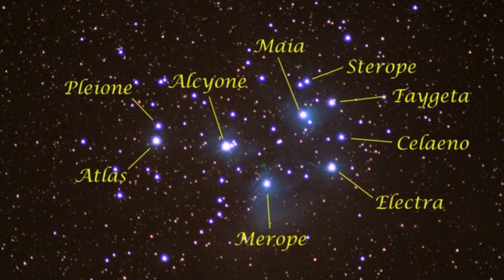The Pleiadian Perspective On COVID-19 Lockdown (March 2020)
In 1994 Christine had her first experience connecting communication with the Pleiadians.

She was out walking in nature and turned a corner into a meadow and found herself staring at a huge space ship about 20 meters away from her. Coming out of the ship was a group of Pleiadians. As they moved towards her they were greeting her telepathically. She was immediately filled with an overwhelming sense of their love for her; a love that instantly awoke within me a deep remembrance of her Pleaidian heritage. She recognized her Pleiadian family and she was brought into the memory of what she had pre-agreed to do on this earth plane in this lifetime.

With startling clarity, she instantly remembered her mission here: She was to act as a Pleiadian Ambassador here on this earth plane. Her role was to be a bridge between the Pleiadians and humans; to create a deeper understanding and awareness of the existence of the Pleiadians, so that we, as human beings, would have an opportunity to open up and receive the support that they can bring us at this time. Their support is essential for us to fulfill our mission during this powerful time of transition on our earth plane.

During this incredible interview, Christine openly discusses what the Pleiadian's have informed her about why we are living through the current COVID-19 global crisis and what we can do to move gracefully into the new dawn on this planet.

She also shines a light on her life-changing experience in a cave in Uluru during the Cosmic Consciousness Conference in January this year during the Saturn/Pluto conjunct. It will blow your mind!

Please leave a few comments below to let me know why you think we are being guided by these enlightened souls during this transformational time and if you have also had contact from them.